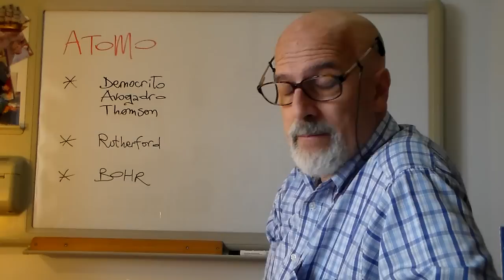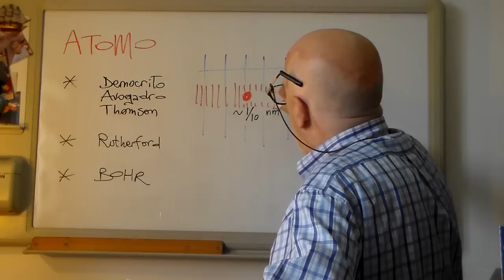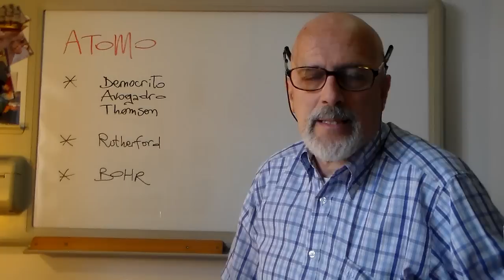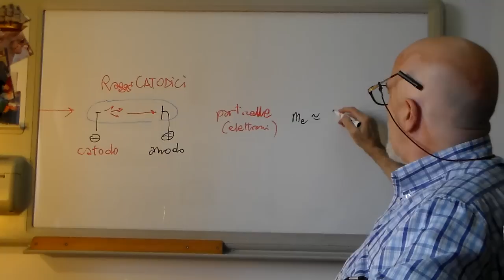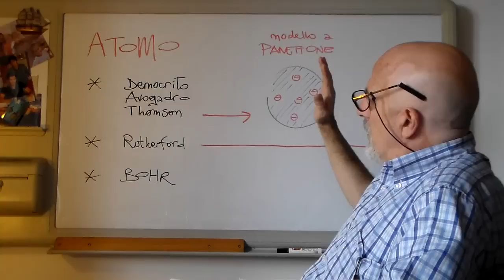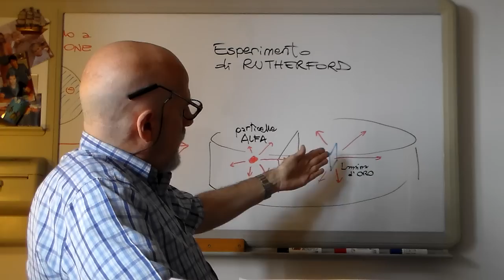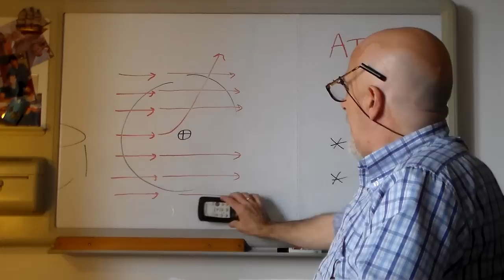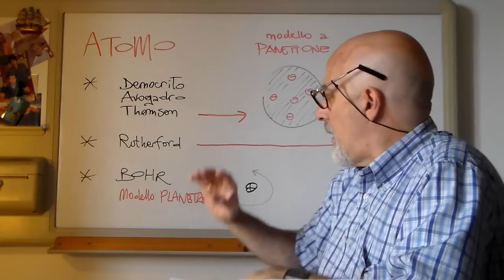FanA1 - FisicAtomica&nucleare: Atomi (da Thomson a Bohr)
ERRinca @21:26  ERRinca: l'Atomo e' circa un DECiMO di Nanometro, NON un CENTESiMO ;)
                @21,48  ERRinca: 10^(-10) : 10^4 = 10^(-14) e NON 16 ;)